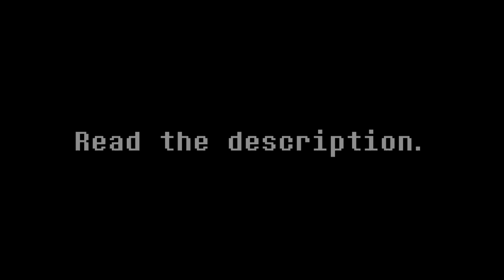Interlopers: The Good, the Bad, and the Kiwi Pt2 (Finale Teaser Trailer #2)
We have finally reached the end, this is where the conclusion will happen. After 2 years working on this project, we have looked back to how it all started, the Chara vs Buddy Collab (Look it up if you wanna see it).
Honestly, it was a rather messy start; it lacked focus, it was all over the place, and a lot could have been better about it, just not the best direction. Despite the problems and its shortcomings, it still somehow managed to be a complete success. Ever since we have learned a lot from it and sought to improve thereafter.

Now, we are considering doing another open collab segment just like we did back then, except this time we will take the time to do it much better hopefully. Right now it's not definitive if we'd be able to do so as it takes a lot of planning and coordination, but we shall see. In the mean time, let us know if this is something you'd like to partake in.

If we don't think we can still do an open collab properly, then it will remain private as it has been for some time.

If you are new to this series, check out this playlist and the comic that fills in the gaps of the story!

Music used

Xenoblade Chronicles - An Obstacle in Our Path.

Scenes animated by Absolutedream and Jukebox, taking some inspiration from One Punch Man, DragonballZ, and SonicMotion's animations.